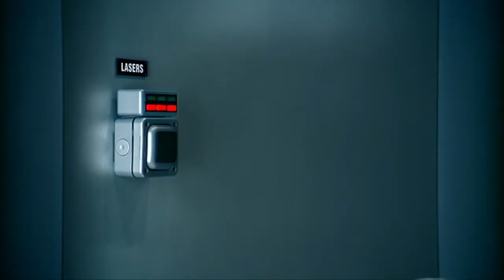Bakers Complete - Mission Impossible (2004, UK)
A nine-year-old advert for Baker's Complete that has been aired for years ever since. Directed by Mick Rudman at the Moving Picture Company.